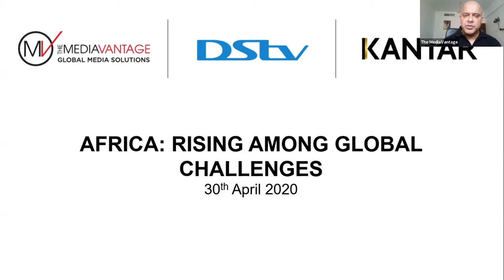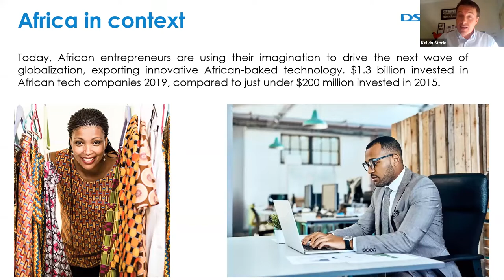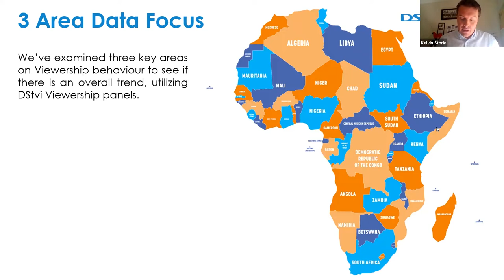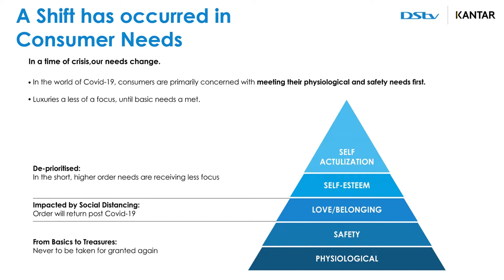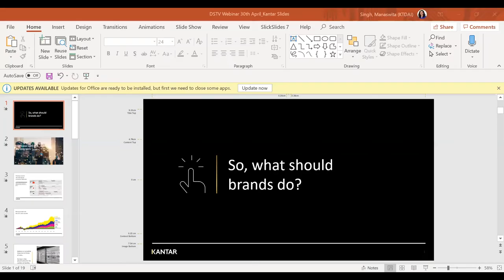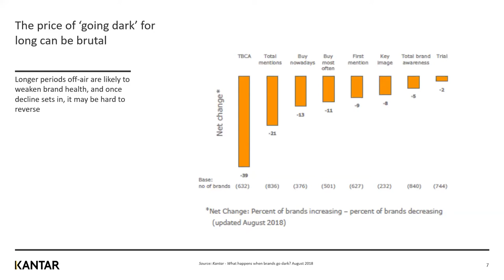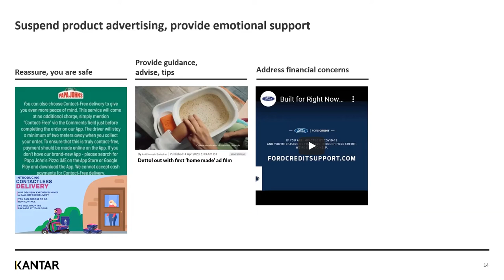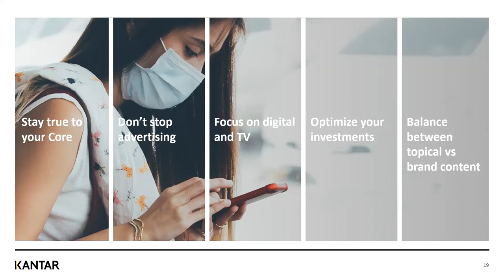Africa: Rising among Global Challenges Webinar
The MediaVantage is hosted a live webinar with DSTV and Kantar to discuss the significance and impact of COVID-19 on consumer behaviour, media consumption habits during the lockdown and anticipated consumer shifts post lockdown.

KEY DISCUSSION POINTS:

•Africa in Lockdown – what is the new 'normal' for consumers.
•Driving media trends in viewership and how its shaping the mix of genre consumption.
•Renewed respect for what consumers classify as essential items.
•How communication can fit the 'moment' consumers are currently in.
•The anticipated consumer shifts moving into recovery.